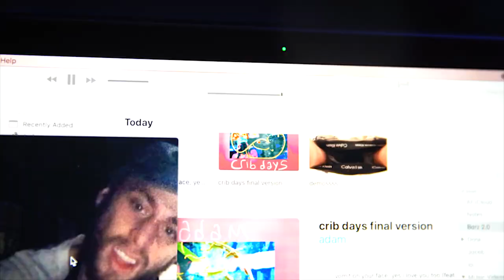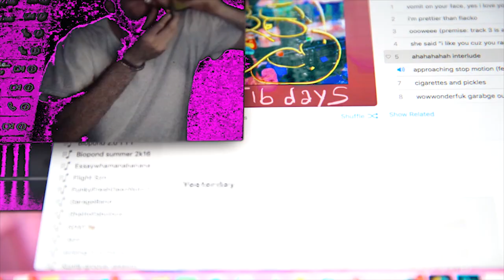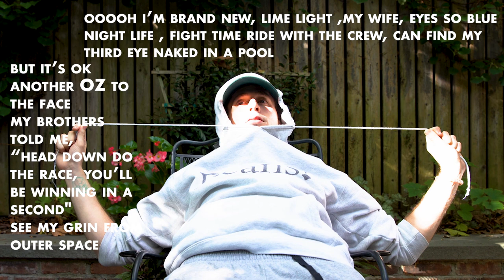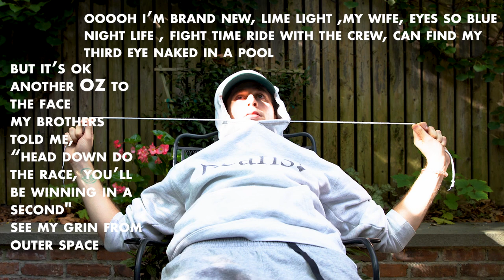adam - crib days (Short Film/Music Video)